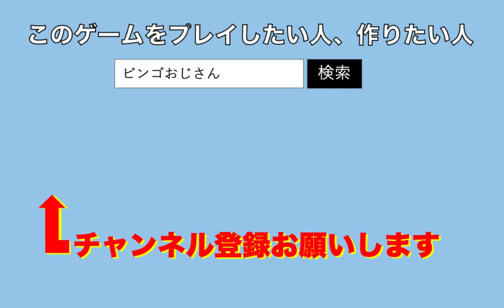【自作プレイ】スクラッチで水中マリオゲーム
スクラッチで自作した水中マリオゲームのプレイ動画です。水中を泳ぎながらゆらゆら揺れて泳いでいるクラゲを撃ち落としてクリアを狙います。ゲームに挑戦し、よかったら自分で作ってみてください。

ビンゴおじさんのゲームセンターはこちら